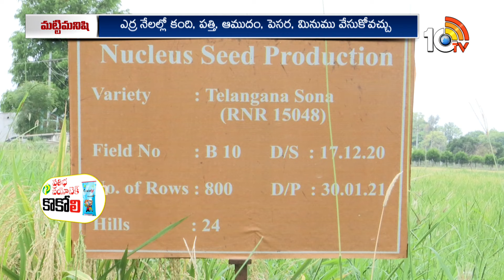Cultivation of Monsoon Crops | వానాకాలం పంటల సాగు..రకాల ఎంపిక | Matti Manishi | 10TV News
10TV is one of the Largest Content producing Telugu News Channel in Telugu States. Its one of the leaders in the production and broadcasting of un-biased and comprehensive news.
10TV offers round the clock coverage of latest breaking news and unique mix of news bulletins, current affairs and Entertainment programmes.
10TV Youtube Channel offers Latest News from Telugu States, Politics, Entertainment, Health, Sports Lifestyle, Devotional, National News, International News and lot more.!

హాయ్,
10టీవీ యూట్యూబ్ చానల్‌కి స్వాగతం. 10టీవీలో ప్రసారమయ్యే కథనాలతో పాటు ఆసక్తికరమైన మరెన్నో అంశాలను 10టీవీ యూట్యూబ్ చానల్లో మీకు అందిస్తాం. మా వీడియోలలో మీకు నచ్చిన వాటిని మాకు తెలియజేయండి. అలాంటి మరిన్ని కథనాలను మీకు అందించేందుకు ప్రయత్నిస్తాం. నచ్చిన వీడియోలను మరింత మందికి షేర్ చేయండి. చానల్‌ను సబ్‌స్క్రైబ్ చేయడం మరిచిపోకండి. ధన్యవాదములు.!